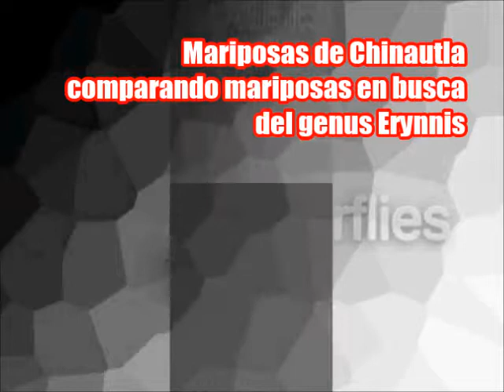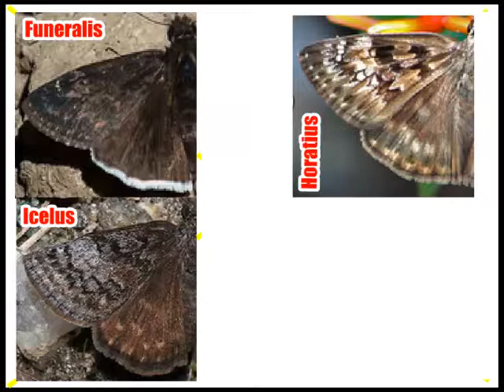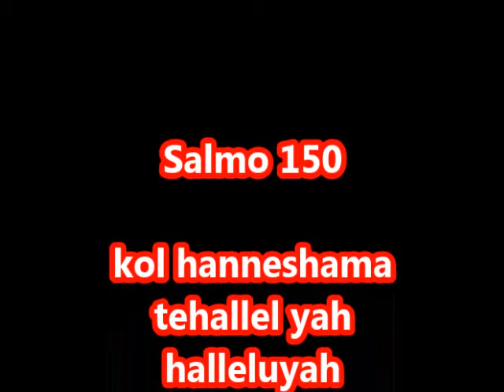Mariposa Mariposa butterflies from guatemala comparacion de mariposas hesperidae de genus erynnis